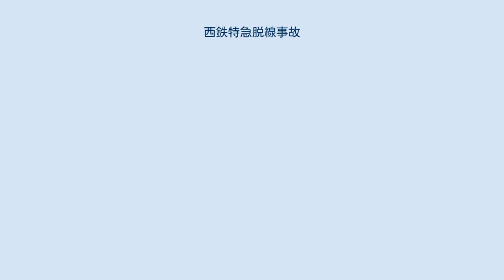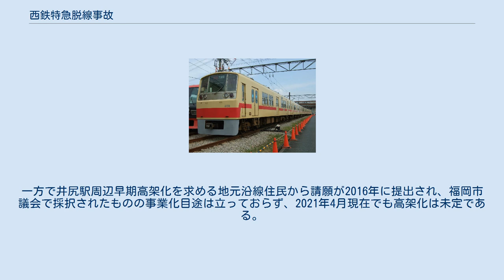西鉄特急脱線事故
2000形(写真は2051編成) 西鉄特急脱線事故(にしてつとっきゅうだっせんじこ)とは、1975年（昭和50年）3月1日19時6分頃、西日本鉄道（西鉄）が運営する大牟田線の井尻駅 - 雑餉隈駅間で発生した列車脱線事故。
 18時59分、大牟田行の下り特急1803列車（2000形2041編成、6両）は、約500名の乗客を乗せて福岡駅を出発した。
その後、約85km/hで井尻駅を通過する際、前方にある井尻3号踏切（第4種、遮断機なし）西側より無停車で進入しようとしたライトバンが脱輪し立ち往生しているのを運転士が確認し、警笛を連続吹鳴と同時に非常ブレーキを扱うが間に合わず、接触した。
接触により、ライトバンは約50メートル先の畑に飛ばされ、また列車は左側に傾き脱線、架線柱をなぎ倒し約100メートル先の線路脇の民家3戸に突っ込んだ後、原型を留めたまま「く」の字に横転し止まった。
 同じ頃、上り普通列車（二日市発福岡行）が約90 km/h で事故現場に接近中だったが、下り列車の脱線時に起きた高圧線のスパークを普通列車の運転士が約500メートル手前で発見し、急ブレーキをかけ事故現場の約50メートル手前で停車したことで二次災害を免れた。
 事故直後に気を失っていた特急列車の運転士は、すぐに意識を取り戻した後、事故現場近くで停車した上り普通列車の列車無線で指令室に救助要請を行った後、脱線現場で負傷者の救出を行った。
停電により非常用扉のコックが動かなくなったが、車掌がこれに気付き停電用ボタンを押したため、非常扉が作動し多くの乗客が脱出した。
また、一部の乗客は半分に破れている連結部分の貫通幌から脱出した。
 重傷者2人（うち1人ライトバンの運転者）、軽傷者41人（うち2人乗客以外の公衆）を出した。
 電車が脱線時に電力会社の高圧線に接触、これにより鉄塔が大きく傾いたため、博多区・南区・大野城市・春日市の一部で約2時間にわたり停電が発生した。
この停電で信号機が動作しなくなり、多くの道路で渋滞が発生した。
 またこの事故で福岡 - 二日市間が不通となり、福岡バスセンターから代行バスによる代行輸送が開始されたが、週末の夜だったこともあり大混雑し、発車までに時間がかかった。
 19時10分過ぎに、事故の第一報が西鉄福岡駅に入る。
しばらくして利用客が改札口に殺到、電車が動かない理由を駅員に尋ねたが詳しい説明はなかった。
その後事故発生から実に約50分後、事故を知らせる掲示が張り出され、代行バスによる代行輸送をするという案内がなされた。
 西鉄は現場に事故対策本部を設置。
日付が変わった翌日朝から復旧作業が開始された。
事故の翌々日が国立大学の一斉入試日だったこともあり、作業は急ピッチで行われた。
クレーン車4台が投入され、現場に散乱した事故車両の破片を撤去すると共に、切断した架線柱や曲がったレールも交換された。
その後同日19時過ぎ、民家に突っ込んで横転していた先頭車両が線路脇の田んぼに移動された後、福岡駅と春日原駅から出た救援車両(同型車両)により、二日市車両基地へ牽引・搬入された。
その後、事故から約26時間半後の3月2日21時30分に全面復旧した。
 全面復旧に伴い、下り線は22時の福岡発大牟田行の特急列車より、上り線も同22時2分発の二日市発福岡行の特急列車より運転が再開された。
下り線については事故現場を約25km/hで徐行運転する措置が取られたが、同日は上り8本、下り9本が運転した。
 全面復旧に至るまで、同日は福岡 - 大橋、春日原 - 大牟田間で折り返し運転、大橋 - 春日原間はバスによる代替輸送を行った。
 なお、事故車両（2041編成）は全車修繕・復旧されて運用に復帰したが、本事故での影響で老朽化が早く進行し、同型車の中では一足早く2001年に廃車されている。
 当時、大牟田線の踏切保安装備率は41.5%と全国的に見ても低く、遮断機もない第4種踏切が数多く存在しており、鉄道事故の多くは踏切上で発生していた。
このため西鉄には早期の踏切の統廃合が求められており、西鉄側も経費6億円をかけて向こう6年で大牟田線の危険な踏切73箇所を廃止する「踏切整備六か年長期計画」を脱線事故が起きる僅か1日前の2月27日に発表したばかりであった。
 この事故が発生した南区平原（現・井尻3丁目）にある第4種の井尻3号踏切は、以前から大牟田線の...